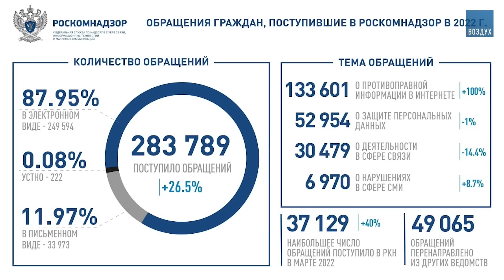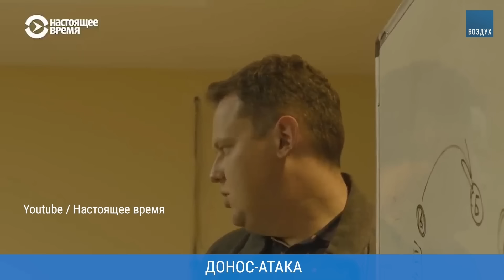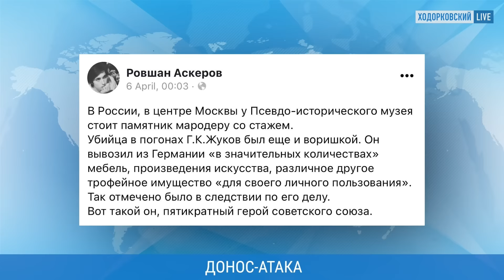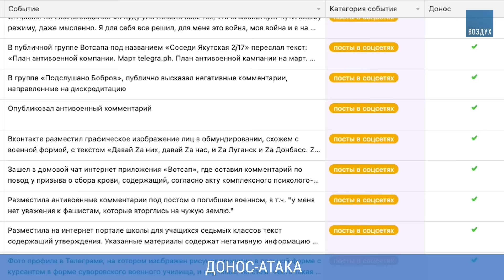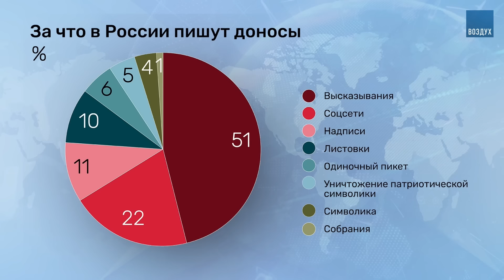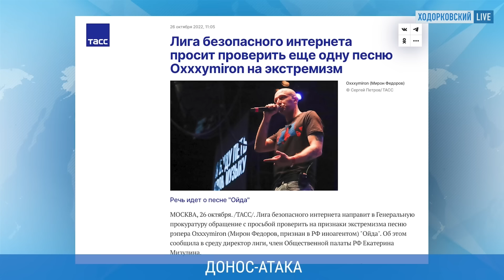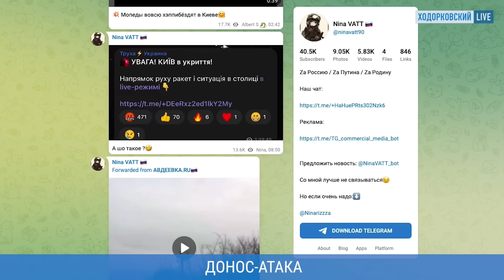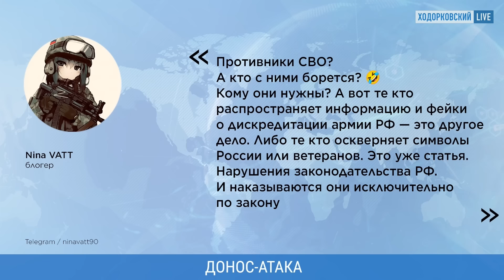Профессиональные доносчики — кто они, и зачем они пишут доносы?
В России начинается новая волна доносов. Кто их пишет и зачем? «4 миллиона доносов» времен ежовщины — скоро? Разбираемся в новом материале Саши Белой. Смотрите это видео и не забывайте подписываться!